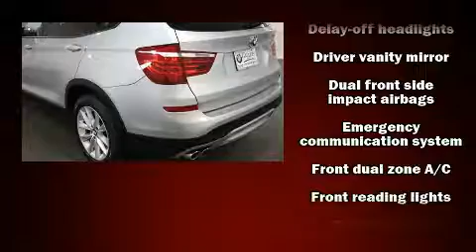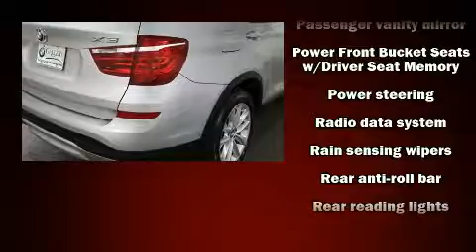2015 BMW X3 xDrive28i in Norwood, MA 02062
BMW Gallery of Norwood
918 Providence Highway
in Norwood, MA 02062

Sensibility and practicality define the 2015 BMW X3. With less than 30,000 miles on the odometer, you'll be sure to appreciate this model's condition and value. Under the hood you'll find a 4 cylinder engine with more than 200 horsepower, and for added security, dynamic Stability Control supplements the drivetrain. A turbocharger further enhances performance, while also preserving fuel economy. BMW prioritized handling and performance with features such as: speed sensitive wipers, an automatic dimming rear-view mirror, front dual-zone air conditioning, front fog lights, tilt steering wheel, a power rear cargo door, and more. BMW ensures the safety and security of its passengers with equipment such as: dual front impact airbags, head curtain airbags, traction control, brake assist, anti-whiplash front head restraints, a security system, an emergency communication system, and 4 wheel disc brakes with ABS. Sophisticated all wheel drive assures superb handling in any weather condition. This vehicle has achieved Certified Pre-Owned status, by passing BMW's rigorous certification process. We have the vehicle you've been searching for at a price you can afford. Stop by our dealership or give us a call for more information.